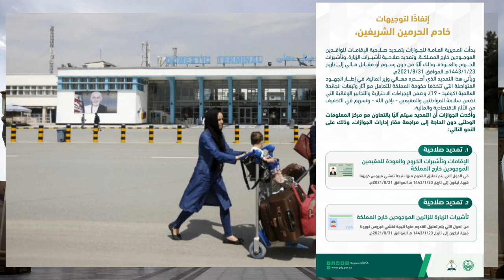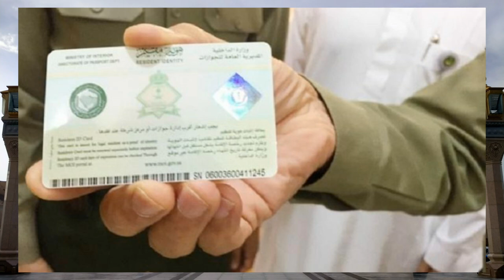Validity of Visit Visas of People from Countries Facing Travel ban Extended till September 30,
Saudi Arabia Latest Update News today in Urdu and Hindi, Saudi News in Urdu, Today News in Saudi Arabia, Validity of Visit Visas of People from Countries Facing Travel ban Extended till September 30, saudi arabia ministry of foreign affairs announced that the validity of visit vasas of those people from countries facing travel ban will be extended until september 30,